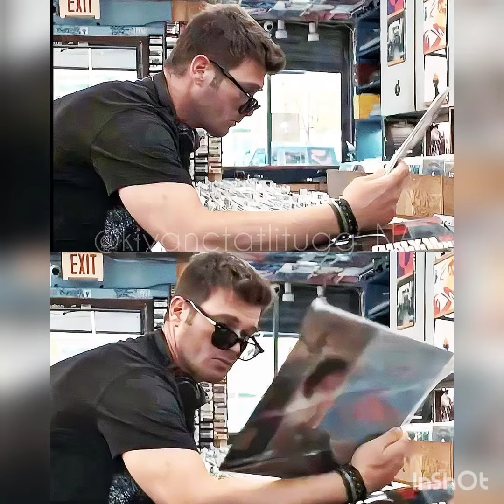KIVANC TATLITUGUN REKLAMINDAN YENI FOTO💥